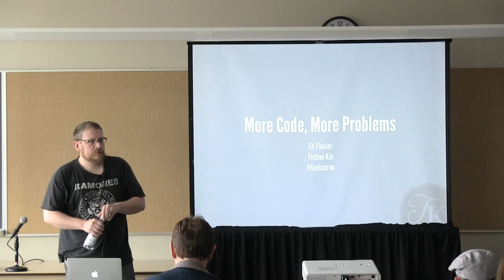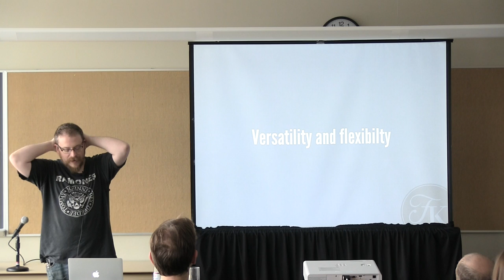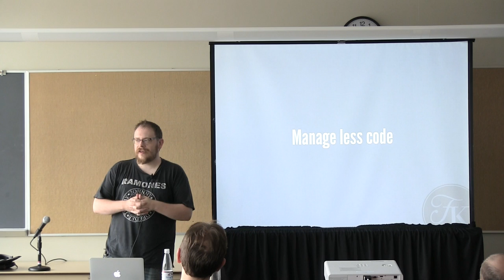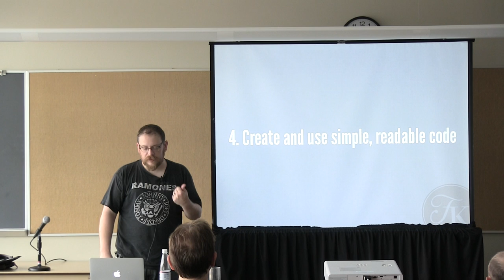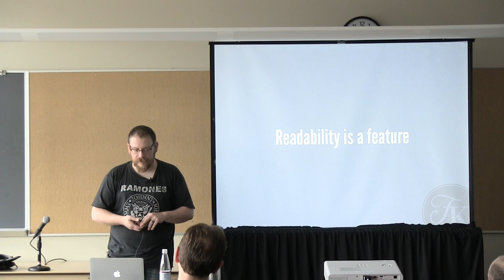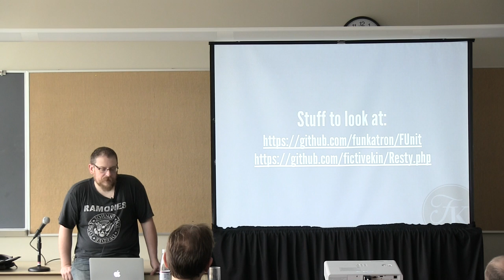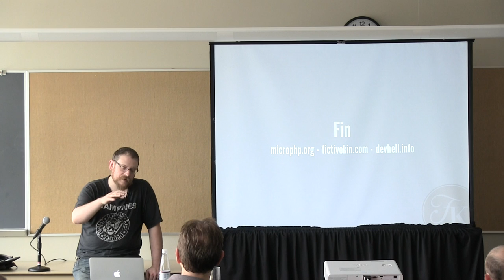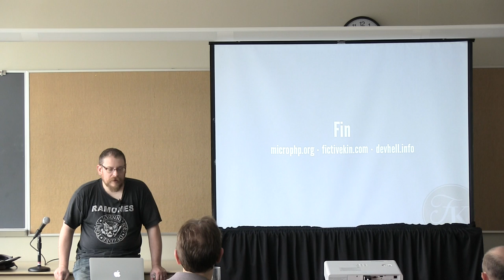OSB2013 - Edward Finkler - More Code More Problems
This video is about OSB2013 - Edward Finkler - More Code More Problems